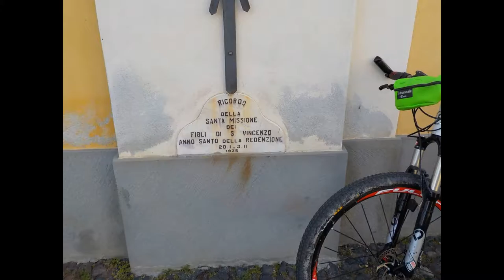Mountain bike a Sesta Godano (SP)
Photo Vittorioinnocente – Sesta Godano in Alta Val di Vara (La Spezia) - In the alleyways of the old town, on the medieval bridge, the old mill, the roaring waterfall of Gottero stream, the Parish Church of Santa Maria Assunta.

Photo Vittorioinnocente – Sesta Godano in Alta Val di Vara (La Spezia) – Nei carrugi del centro storico, sul ponte medievale, il vecchio mulino, la fragorosa cascata del torrente Gottero, la Pieve di Santa Maria Assunta.